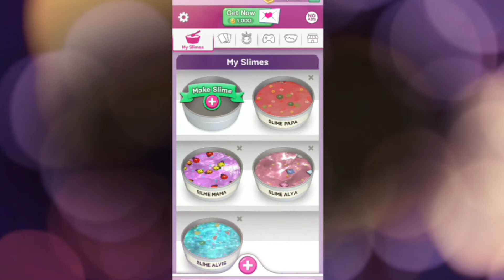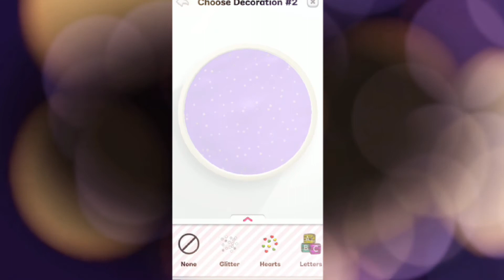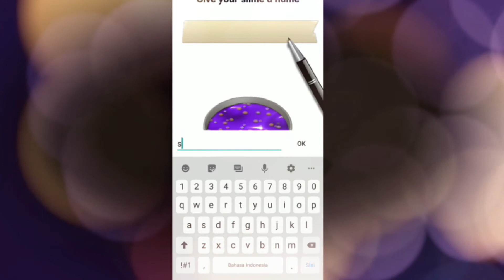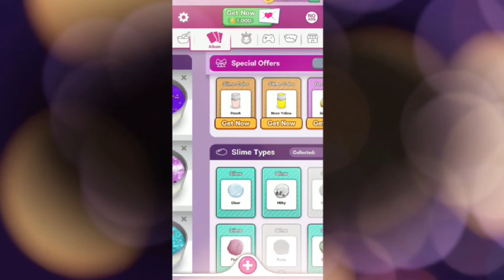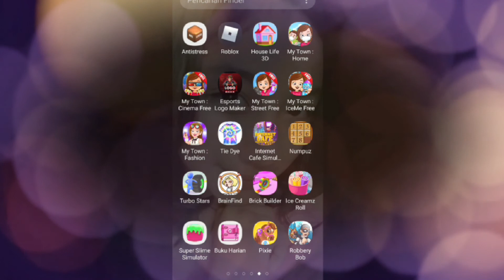071-LUCU...😽😽😽 Kita pertama kali main GAME SLIME SIMULATOR Guys...,😻😻😻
071-LUCU...😽😽😽 Kita pertama kali main GAME SLIME SIMULATOR Guys...,😻😻😻

Kali ini Alya bermain game slime simulator ya guys..., sangat asyik dan menyenangkan. Silahkan di tonton videonya sampai habis ya guys.
Alya iseng iseng download aplikasi game Super Slim Simulator.., waah ternyata asyiik dan serru guys. Serasa terbawa ke dunia baru yang penuh kreasi dan imajinasi.

Mohon saling support, jangan di skip dan budayakan menonton iklan ya guys.., tidak lama kog...hi..hi.
Thanks and Cheers Guys.

slime simulator, slime simulator game, slime simulator time, slime simulator mod apk, slime simulator roblox codes, slime simulator hack apk, slime simulator roblox, slime simulator juego,
slime simulator 360, slime simulator time mod apk.

permainan super slime simulator, super slime simulator, permainan slime simulator
games slime simulator.